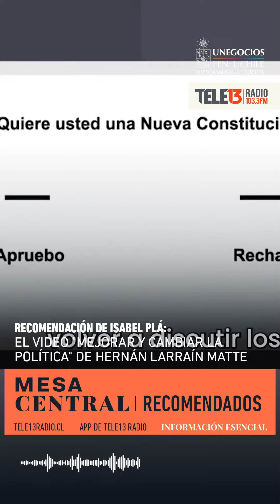El video "Mejorar y cambiar la política" de Hernán Larraín Matte | Recomendados de Los Columnistas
⭐🎙️Nuestra columnista Isabel Plá recomienda el video "Mejorar y cambiar la política" de Hernán Larraín Matte.

🎧Escucha LosColumnistas de MesaCentral de lunes a viernes desde las 8.30 am por la 103.3 FM y Tele13Radio.cl